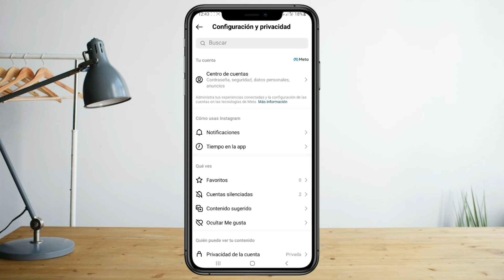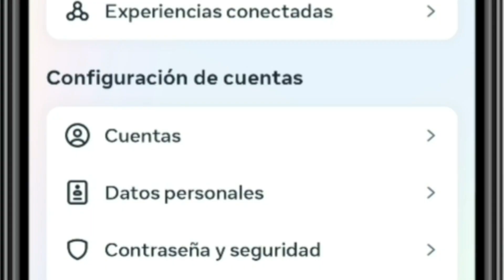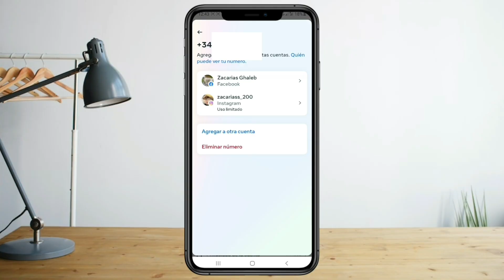Como Eliminar mi número de teléfono en Instagram